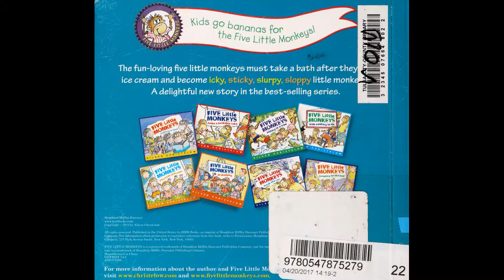Five Little Monkeys Jump In The Bath Alex